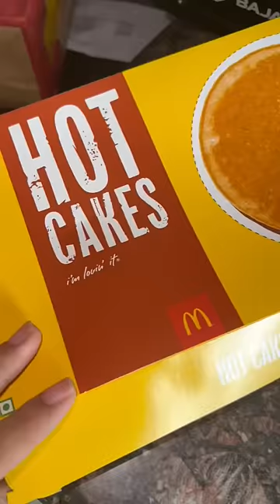FINALLY McDonald’s Breakfast 🥞 Must Try Besties